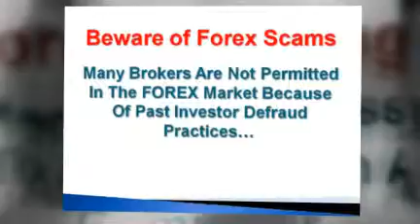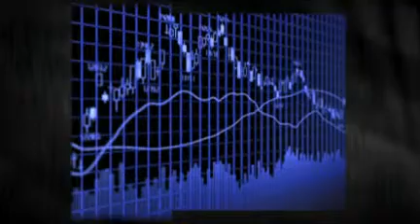Learn About The Most Profitable Forex Robot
Forex can make you money while you sleep! Learn about the safest Forex Robot you should use that produces results with 98% accuracy.